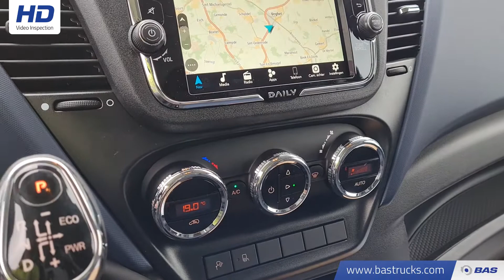70135544 Iveco Daily